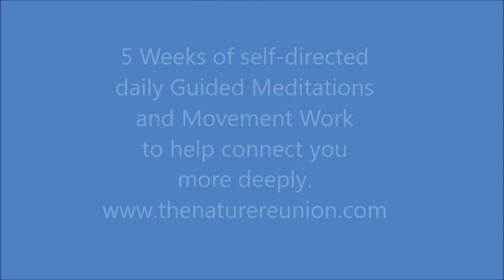5 Key Energies Intro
Christine shares two things that the Earth will be working on in 2016 and what that means for our own growth and healing.